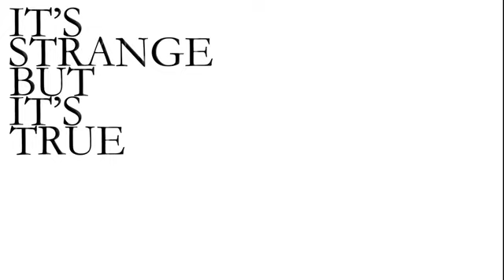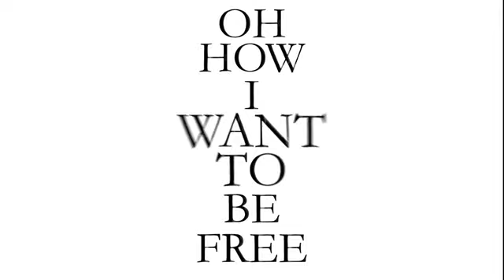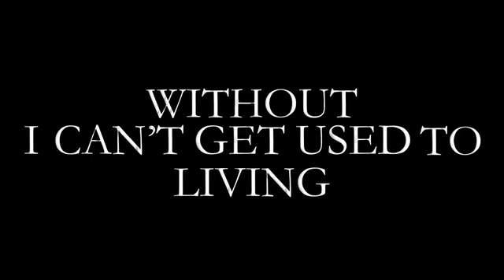Queen I Want to Break Free Official Lyric VideoMpgun com